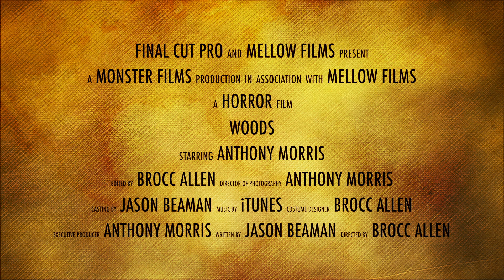WOODS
An Independent Short film produced and edited by Brocc Allen.